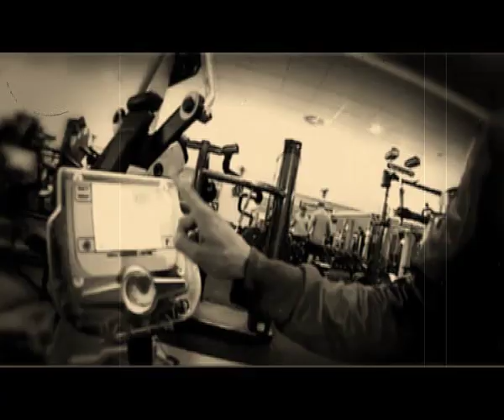L.U.C - Puenta (nøi2er rmx)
Z nowym rokiem - nowy beat pod suchary Strasburgera! Prezentuję Wam mój instrumentalny remix utworu "Puenta - popkultura jak żart Strasburgera". Fragmenty materiałów filmowych pochodzą z zapowiedzi płyty Planet L.U.C.